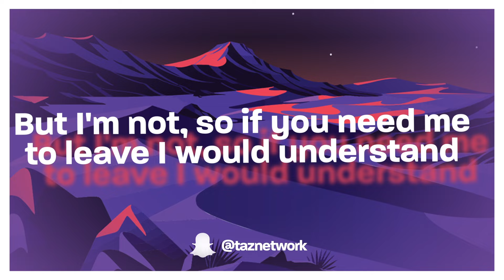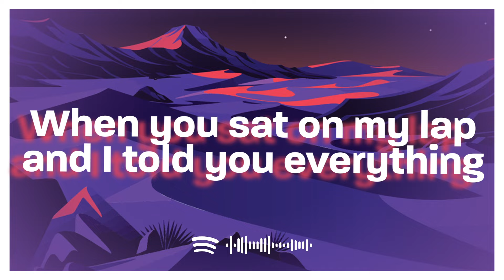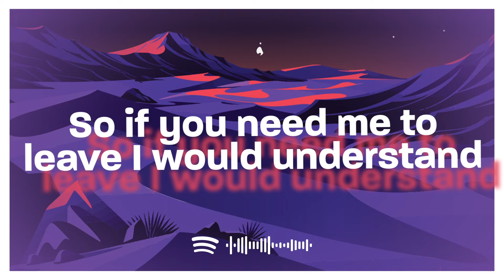Clinton Kane - AVO TOAST (Lyrics)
♫ Clinton Kane - AVO TOAST

(Lyrics):
There are days when I feel that the world comes crashing
And I've been numbing the pain just to keep distracted
Of all the things that would fade, you're the one that's lasted
So darling, when I'm insane and I'm overreacting

Please go easy, my heart is heavy
I don't mean to hurt you, swear that I'm trying to be better
But I'm not, so if you need me to leave I would understand
But if not, darling, be patient, be patient with me

Do you remember that park where we both were freezing
When you sat on my lap, and I told you everything
And I was close to giving up
And you told me I was dumb for thinking
You'd walk away if I told you everything, no, oh

Oh, oh
Oh, oh

So if you need me to leave I would understand
Oh, oh (be patient, be patient with me)